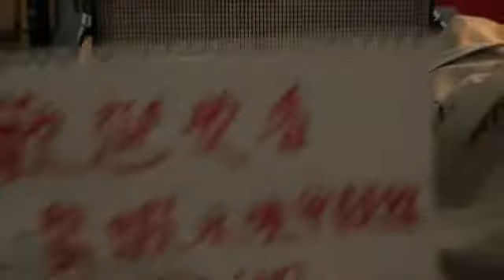蝦 螯 蝦 水 族 甲 殼 館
蝦螯蝦水族甲殼館
免費送出水晶蝦Graphic Tee 一 件 (( 抽 獎 完 成))